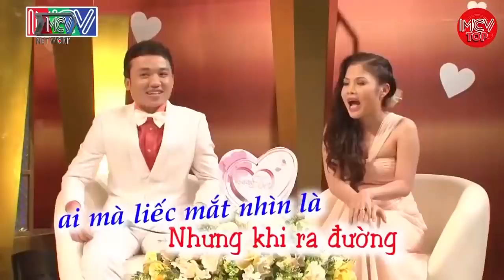Chồng Em Nhát Lắm Toàn Em Chủ Động Từ Lần Đầu Đến CƯỚI, Đêm Tân Hôn Đặc Biệt Hay Nhất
shortlink=MCVTYoutube&pid=MCV_YOUTUBE&c=MCV_YOUTUBE